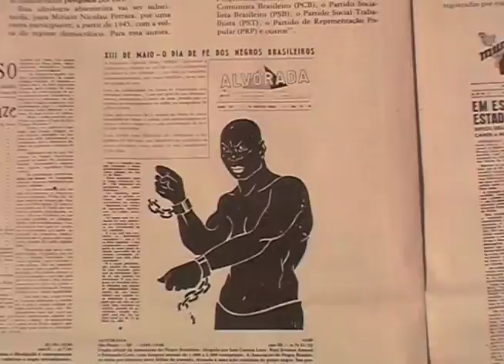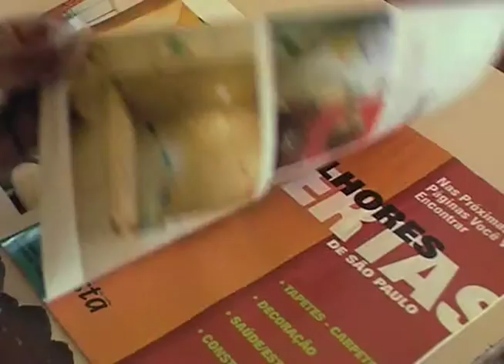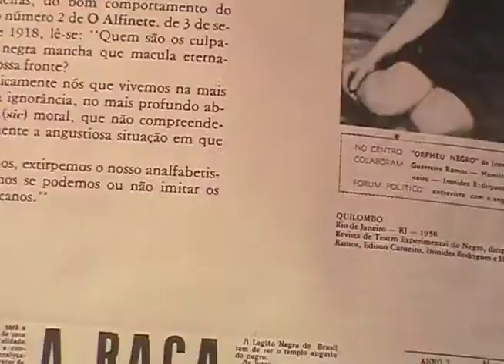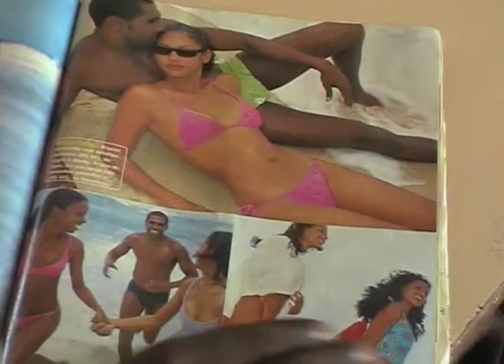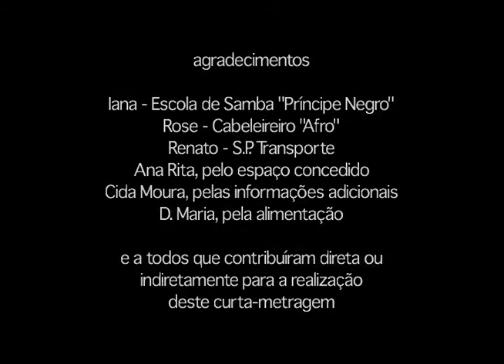Oficinas Kinoforum - Defina-se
São Paulo/SP
Doc, 4'0", Cor, Vídeo, 2002

Sinopse
Manifesto audiovisual sobre a trajetória dos negros no Brasil, da senzala à periferia da cidade grande. Defina-se.

Alunos realizadores
Kelly Regina Alvez, Claúdio N. de Souza & Daniel M. Hilário

Festivais
- 13° FESTIVAL INTERNACIONAL DE CURTAS-METRAGENS DE SÃO PAULO (2002)
- VÍDEO FESTIVAL SÃO CARLOS (2002)
- TORONTO FILM FESTIVAL (2003)
- TAMPERE 36th SHORT FILM FESTIVAL (2006)
- 11° FESTIVAL BRASILEIRO DE CINEMA UNIVERSITARIO (2006)
- 8° MOSTRA LONDRINA DE CINEMA (2006)

*Este curta metragem foi produzido por alunos durante a realização das Oficinas Kinoforum, na Cidade Tiradentes, em parceria com a O Movimento Cultural Cidade Tiradentes (MOCUTI), apoio JVC e Apple e com patrocínio da Petrobras, no ano de 2002. Para conhecer mais sobre o projeto Oficinas Kinoforum de Realização Audiovisual, acesse